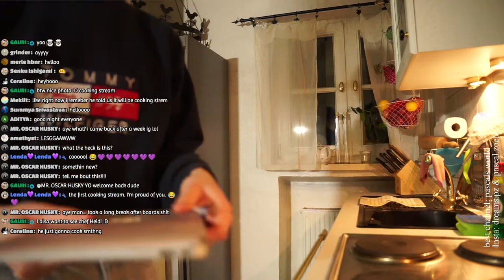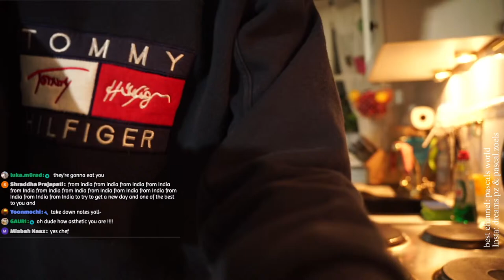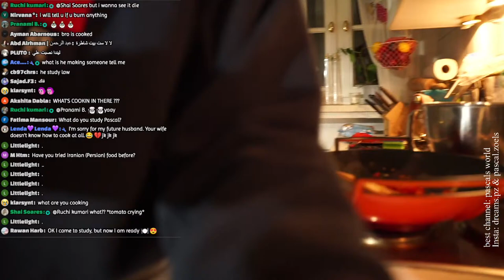cooking stream / pascal zoels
📌 my gear:

   📝 study stuff/stationery:
*flashcard holder

   📚 book recommendations:
*Eat the Frog
*Can't hurt me (David Goggings)
*Think and grow rich (Napoleon Hill)
*Karl Lagerfeld Biography
*Atomic habits
*Deep work
*Das Buch eines Sommers
*Über Kunst (Picasso)

📌 Channel concept:

Everyday there will be a live stream or a premiere of me studying. Try to keep the pace up if you want or maybe even study more than me. I think it is important to find your own rhythm. So I would say: Study when you are the most focused or the most creative. But if you want to adapt my rhythm you can join the live, so you can chat with me or other people during the breaks. And the most important: Don't forget to rest and track your health.

📌 Myself:
The most importat: I am a 22 year old law student with big dreams. If you have any other questions
I tried to answer most of the questions I got. Sry for my bad English back in the days. If you have still questions you can comment them bellow under my videos or ask me during the breaks of the livestreams. :)

📌 In a nutshell:
Have to study myself because of big exams in the next time. Hope that these videos motivate yourself to get your own stuff done and that everything that you really want comes true.